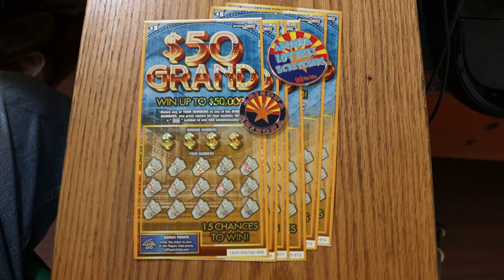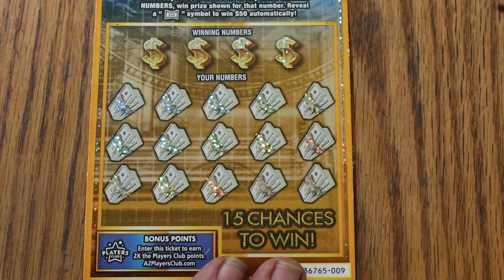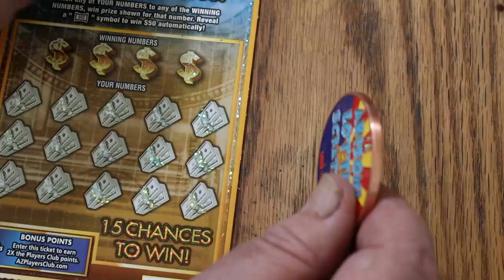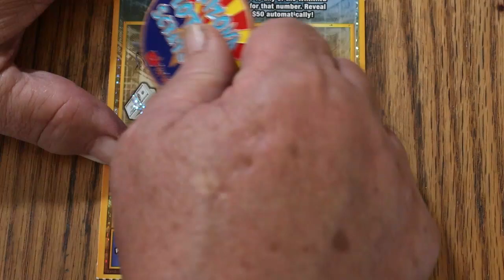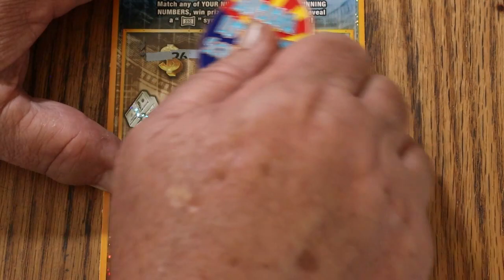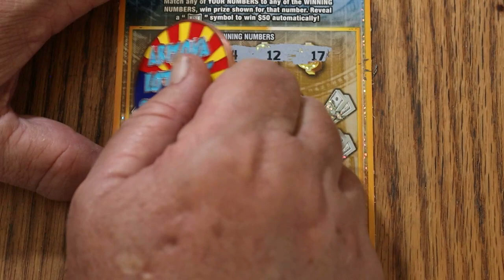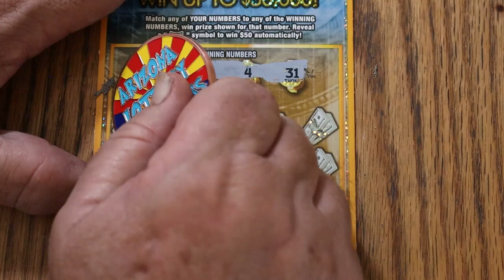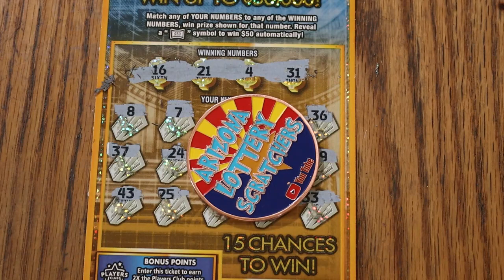FIVE $5💥$50 GRAND💥😎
A little lowboy action! 😃